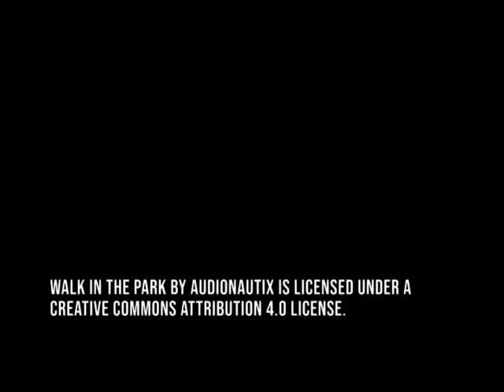Cooking 101 Recipe Box: Chicken Veggie Wraps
A simple and healthy chicken wrap that you can prepare and prep for multiple people! This dish is perfect for a light lunch.

Are you local and looking for great volunteer opportunities?